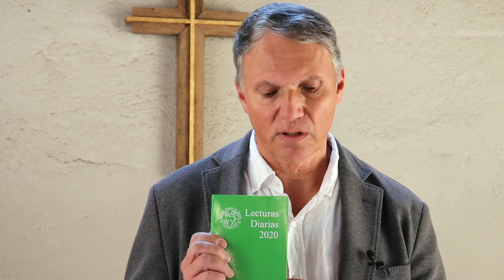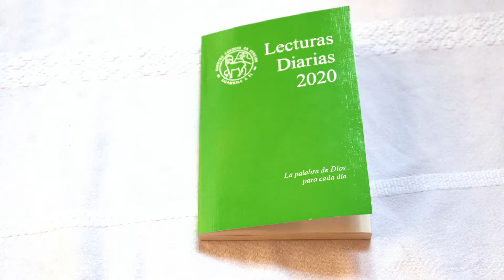La palabra de Dios para cada día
Daniel Frei, Pfarramt für Weltweite Kirche, grüsst auf Spanisch und erklärt, dass sich Gott jeden Tag an uns richtet.